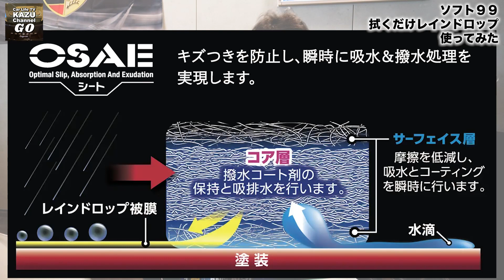洗車後に水滴を拭くだけで撥水コーティング！拭くだけレインドロップ使ってみた！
洗車後に水滴を拭くだけでコーティングが掛かり撥水する！
拭くだけレインドロップを使ってみた！
とっても簡単なお手軽施工なのに中々効果は優秀。
だけど施工で気を付けなければならない部分もありますね。

【今日のアイテム】
■SOFT99 お手入れシート 拭くだけレインドロップ 20カット巻 00528 パッケージ:ブルー

00:00商品説明
03:05施工前と使い方
04:35使ってみる
10:10バズーカ噴射もやってみる
15:33まとめ